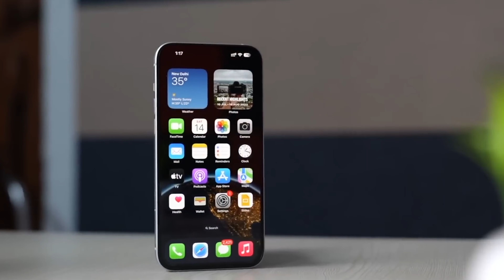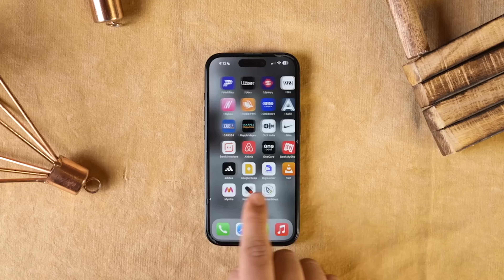Samsung S23 vs iphone 15 Price in Flipkart BBD 2024 | Confirm BBD Date 2024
Samsung S23 vs iphone 15 Price in Flipkart BBD 2024 | iphone 15 vs samsung s23 BBD | HINDI |

PC specification:-
1TB Kingston nvme
B550 Gigabyte Motherboard
240 MM Aio Lian li

My Gears:‐
2ND Mobile